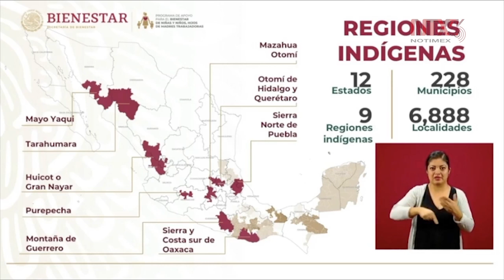Programa para el Bienestar tiene como prioridad las niñas y niños que viven en zonas indígenas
Ariadna Montiel, subsecretaria de bienestar, subrayó que dicho programa para el bienestar de niñas y niños hijos de madres trabajadoras se enfocará en 9 regiones indígenas en 12 estados de la República.